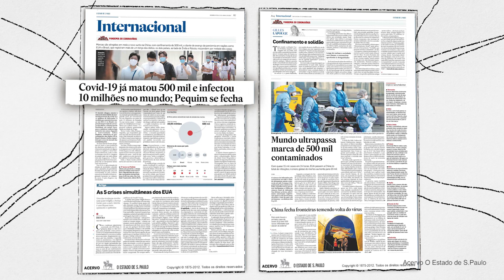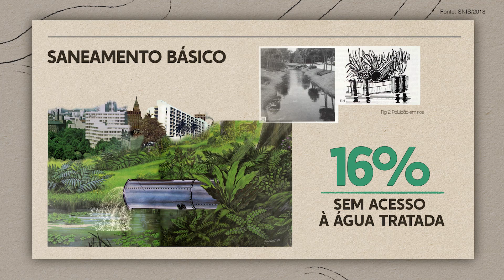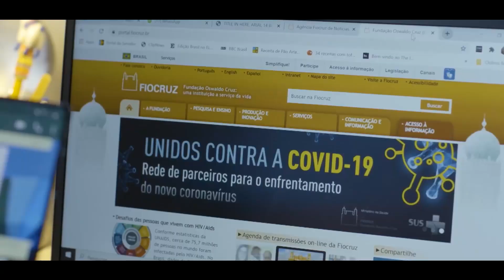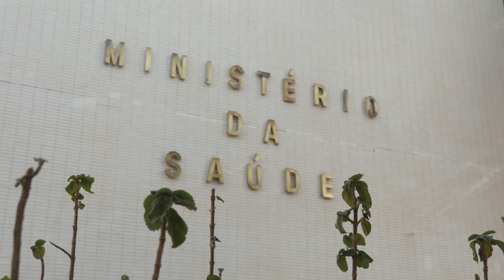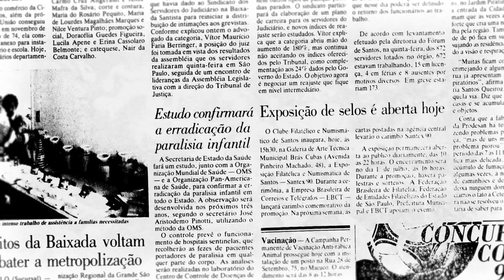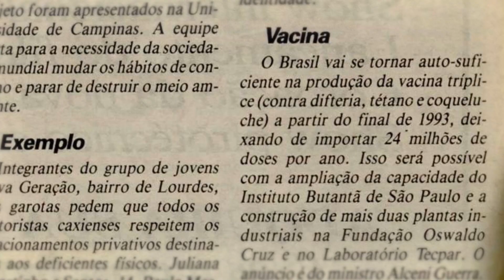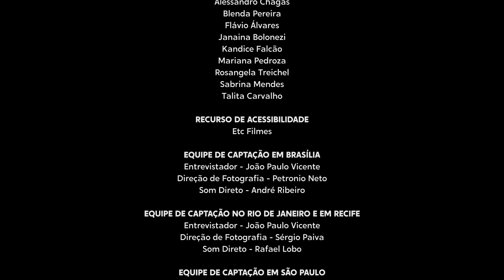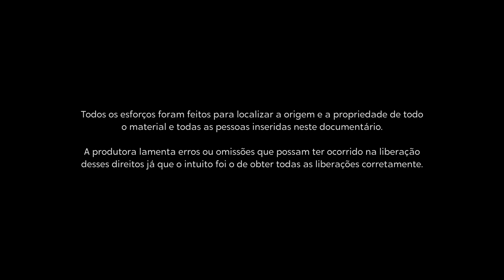O que a Covid-19 revelou sobre a saúde pública? [Questão de Saúde - Ep. 5]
A maior pandemia do século desafia governos, a ciência e as relações em um mundo altamente globalizado. Em tempo recorde, a vacinação teve início no mundo menos de um ano após o anúncio oficial de emergência em saúde feito pela OMS. Quais os desafios para controlar uma pandemia? Como imunizar o maior número de pessoas em tempo recorde? Como o SUS sendo determinante para que os imunobiológicos cheguem à população brasileira?

A série “Questão de Saúde”, dividida em 5 episódios, aborda dois séculos de história, desde a descoberta da primeira vacina, em 1796, até 2021, com os desafios da vacinação contra a Covid-19. O objetivo da série é ser uma ferramenta de disseminação de informações para fortalecer a imagem do SUS e a importância da vacinação.

Para compor os vídeos, foram recuperados materiais históricos de campanhas de vacinação realizadas pelo Programa Nacional de Imunizações (PNI), acervos em VHS inéditos dos primeiros desenhos do personagem Zé Gotinha, além das primeiras fotografias e registros dos laboratórios da Fiocruz.

“Questão de Saúde” foi realizada pelo Conselho Nacional de Secretarias Municipais de Saúde (Conasems), por meio do projeto ImunizaSUS, e em parceria com o Ministério da Saúde.

O ImunizaSUS teve início em março de 2021 com o intuito de capacitar profissionais de saúde que atuam nas salas de vacinação do país e também estudantes de cursos da área da saúde. Para além da capacitação de mais de 34 mil alunos, o ImunizaSUS desenvolveu uma pesquisa em parceria com a Universidade Federal de Minas Gerais (UFMG) para entender, dentre outras questões, os motivos de hesitação vacinal no Brasil.

A série “Questão de Saúde” é o terceiro braço de atuação do ImunizaSUS, o de comunicação com os brasileiros. Levar informação acessível, de qualidade e com fontes confiáveis sobre saúde pública é a proposta central da série.